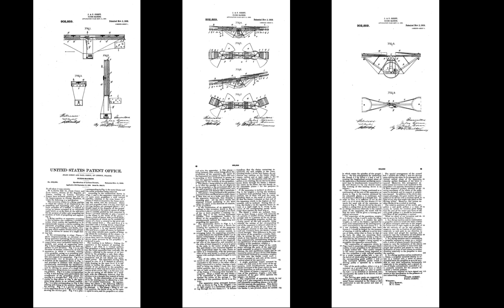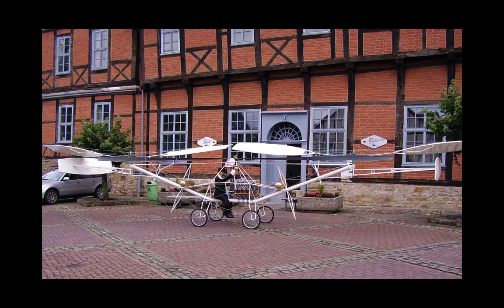Paul Cornu Helicopter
This is a quick guide to the world's first manned vertical take-off. Frenchman Paul Cornu is the largely forgotten pioneer who achieved this.